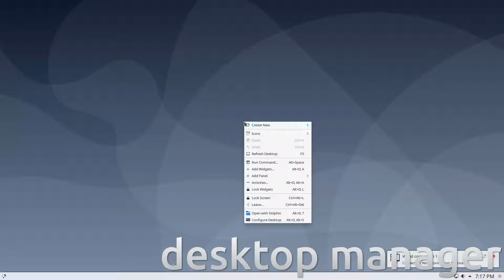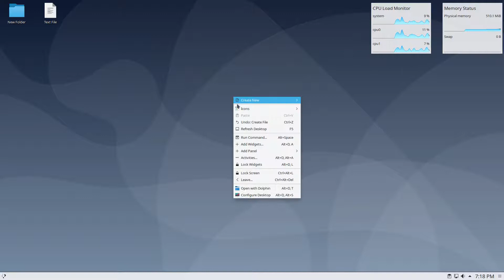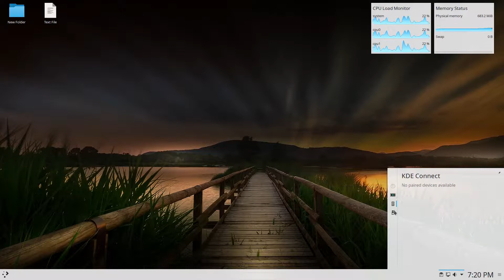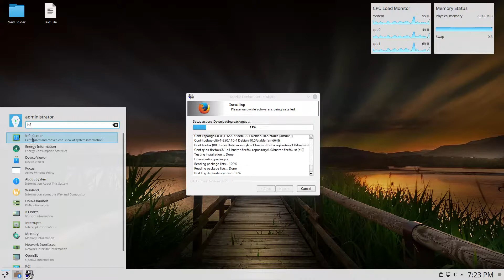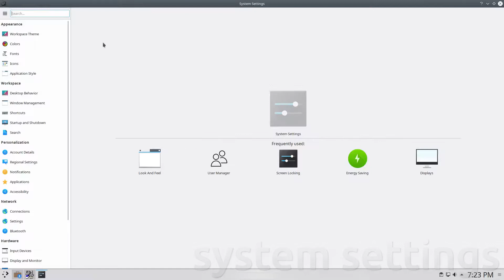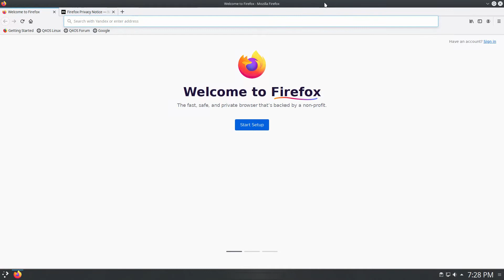Q4OS 3.12 Run Through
In this video, we are looking at Q4OS 3.12.  Enjoy!